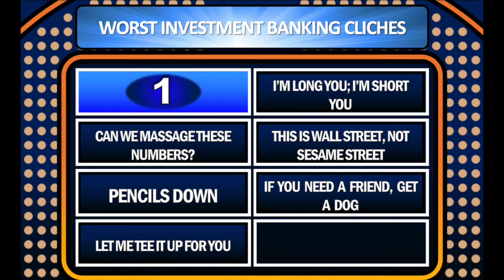The Worst Investment Banking Cliches | Capital Feud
What are the worst investment banking cliches?